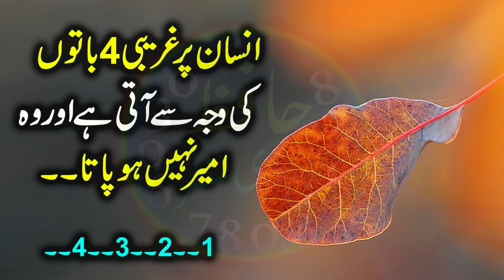Insan Par Gharibi 4 Bato Beautiful Quotes In Urdu Hindi HCC